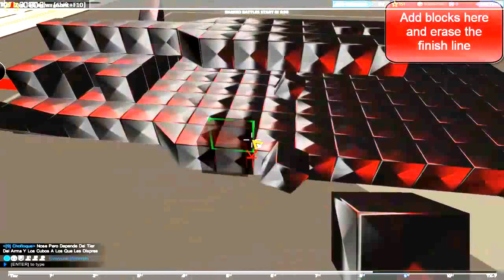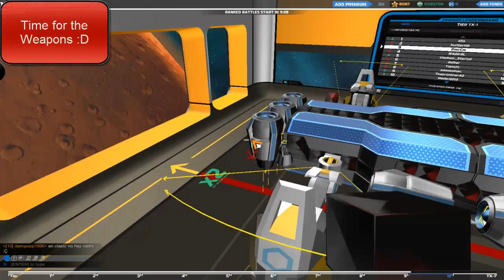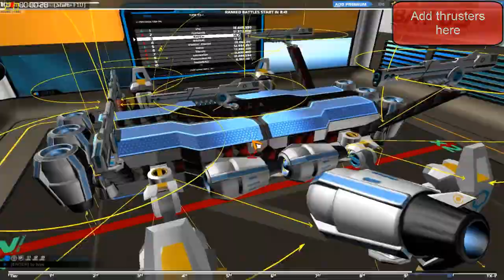Robocraft Tutorial T10 Big Jumper Sniper Walker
Hi guys, americans and spanish, también hablo español XD. So, I want to show my T10 Big Jumper Sniper but also, it can be a medic, SMG, Plasma etc, so this is a very good robot and easy to build, thanks for watching and please rate and enjoy :D

Song: P120-Heaven Party